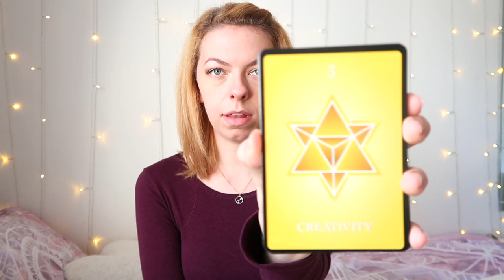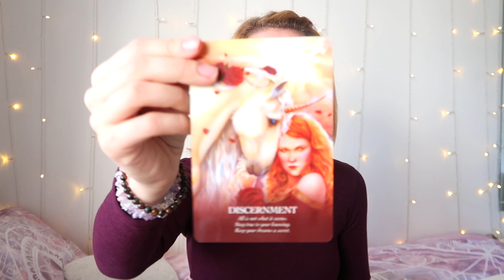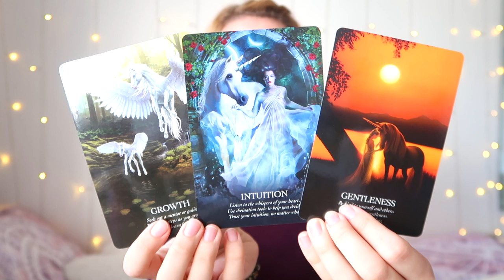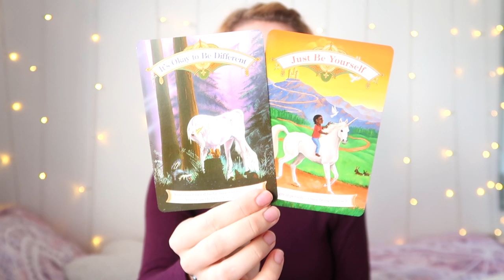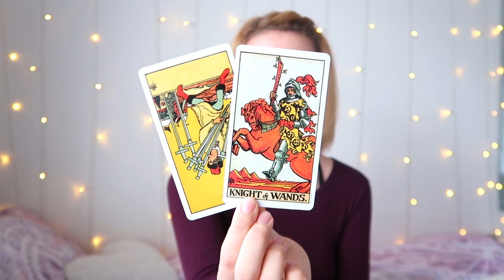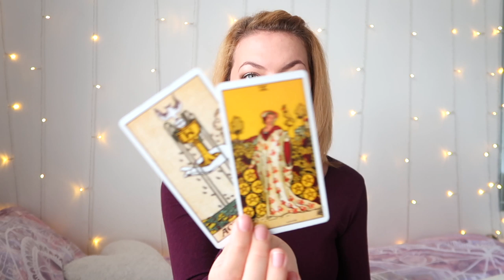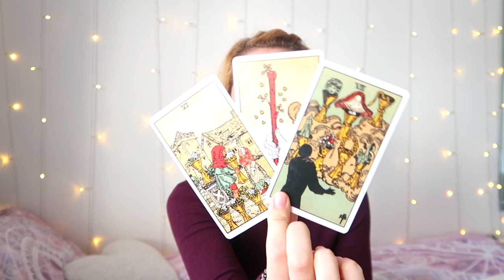♑️CAPRICORN OCTOBER PREDICTION 2019♑️ - CHANGE IN YOUR RELATIONSHIPS!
- 30 Minutes

- 30 Minutes

1. How they feel about you
2. What they are going through
3. Your current relationship
4. Your future relationship.
5. Advice.

- 1 Hour and 15 Minutes

- 1 Hour and 15 Minutes